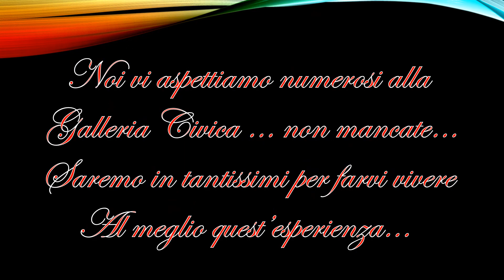EnNatale in Pro Loco 2016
Video realizzato da Laura Sanfilippo